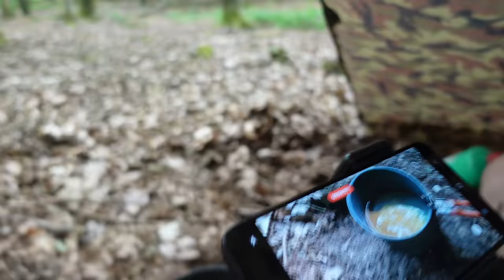Alles anders als geplant! - Mückenplage, plötzlicher Regen, unheimliche Geräusche im Wald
Zum Schlafsack

Eigentlich hatten wir etwas anderes vor aber es kam alles anders als geplant! Mückenplage, plötzlicher Regen, unheimliche Geräusche im Wald, Biwak unterm Tarp ohne Isomatte auf feuchtem Laubboden. Einfaches Bushcraft.

Kanal von meinem Bruder: @tourdaytv

Fanpost Adresse (für Fanpakete):
Andreas T.
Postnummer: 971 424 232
Packstation 187